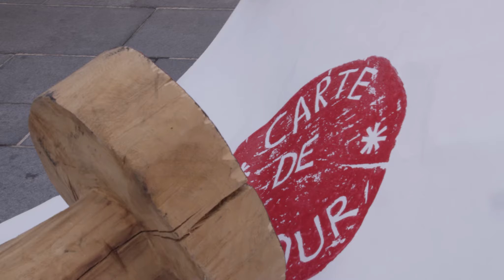neuf-3: Barthélémy Toguo performance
Following Cameroonian artist Barthélémy Toguo's performance in neuf-3 last Sunday, 5th of September (2021) in Saint-Denis we produced this short video to bring you some of the highlights.
Video: Gustavo Gelmini